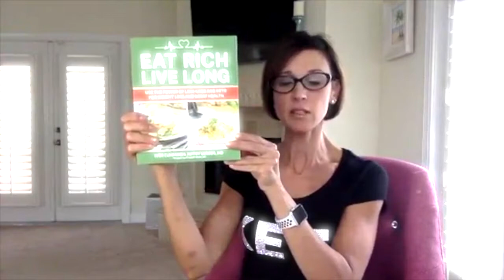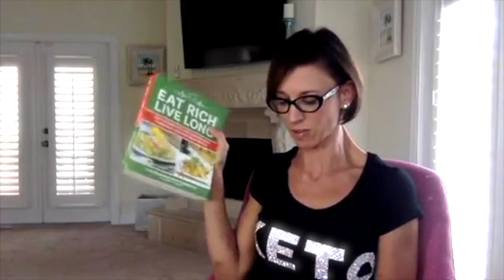Dr. Jeffry Gerber talks with Jen Masson of Living ketostyle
Join our conversation about heart health, fat, and debunk the myths!